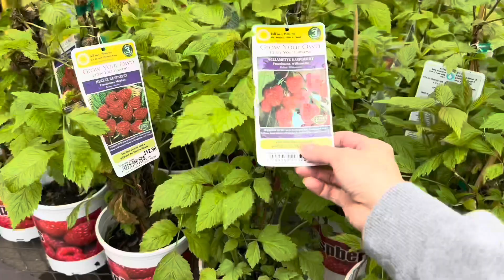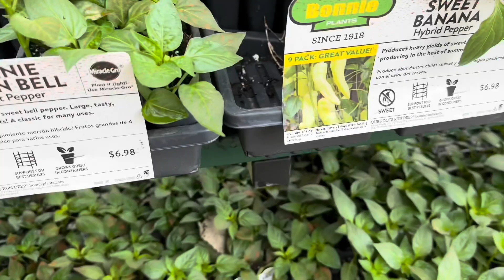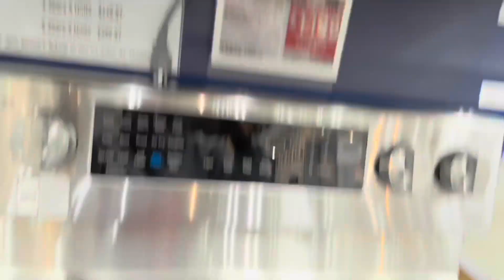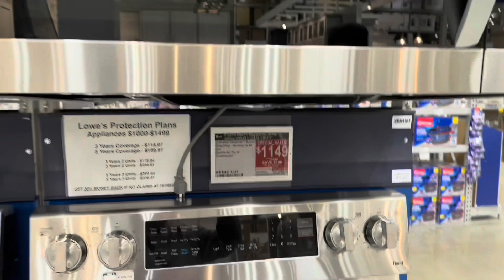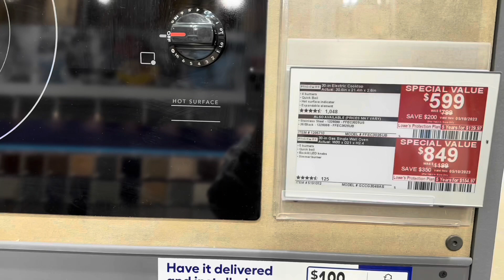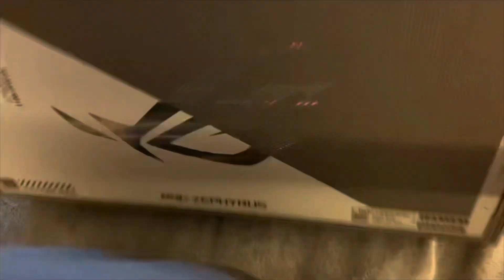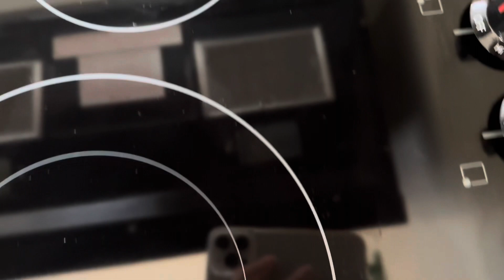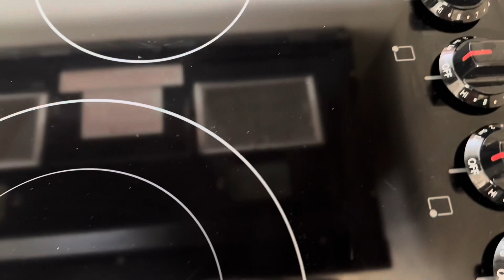Cuối Tuần Đi Chợ Mua Món Đồ Giảm Giá 200 Cái Kết Không Còn 200💓🌹 🇺🇸119 Ivy Cuộc Sống Mỹ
Ivy mến chúc Cả Nhà nhiều sức khỏe hạnh phúc an lành. Cả Nhà nhớ ủng hộ kênh Mình nha. Cảm ơn Cả Nhà rất nhiều ạh 💓💓💓💓